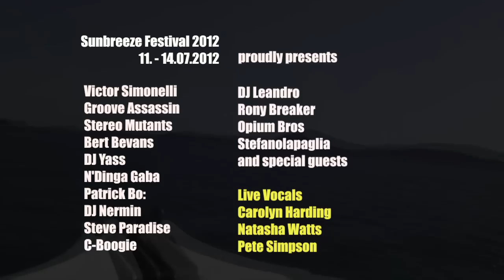Sunbreeze - Dance Music Festival - Vodice Croatia 2012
SunBreeze Festival is an intimate, four days of Dance music events ranging in styles from Souful, underground to uplifting, summer time house music.  Set in the gorgeous and relaxing resort town of Vodice, Croatia, it's the second of our annual festival destination.

Featuring talented DJs and artists who are legends and innovators in music, as well as upcoming talent, not merely flavors of the moment. The four day and night events will expose you to the region's culture and character as well as embrace you in a well paced party style you will keep returning to, yearly.

"Grown Folk Music" (Thompsonic remix) by Patrick Bo used by permission, courtesy of Waking Monster Media.